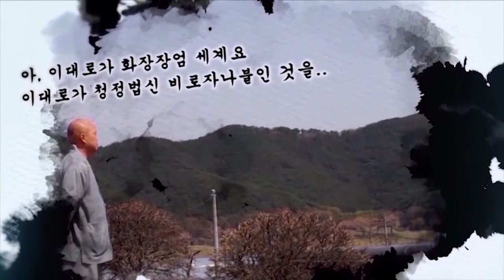[대방광불화엄경 大方廣佛華嚴經] 지원스님 강설 제81강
35. 주성신 대중들의 득법과 게송(게송)